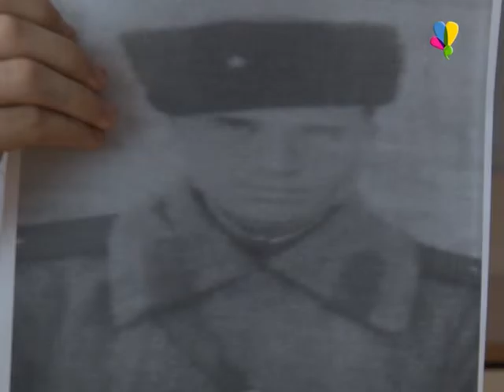Дмитрий Балыбин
Рассказывает о Тимофее Ивановиче Балыбине.

Музыкальное сопровождение – Антон Панфилов.